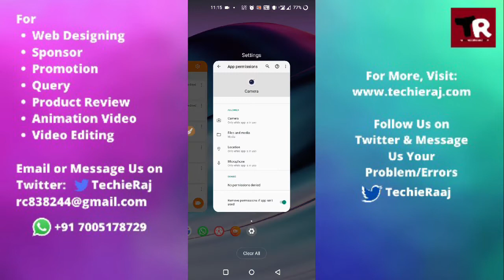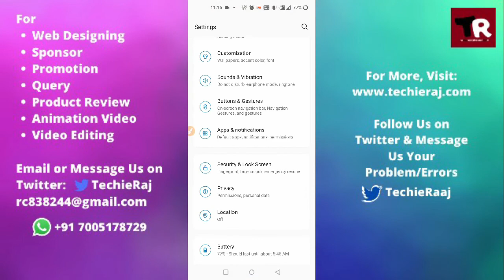Fix OnePlus Nord Camera Black Screen and Not Opening Problem Solved1